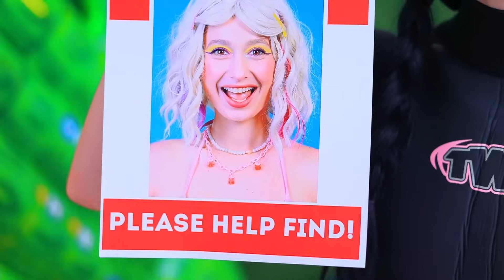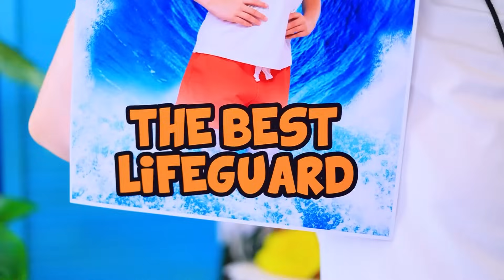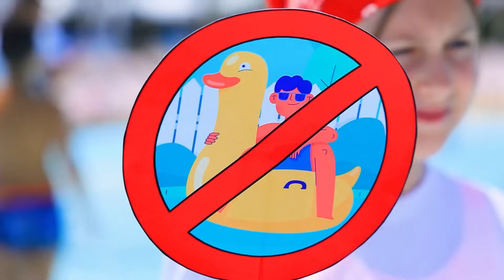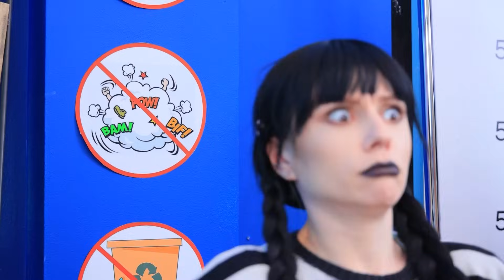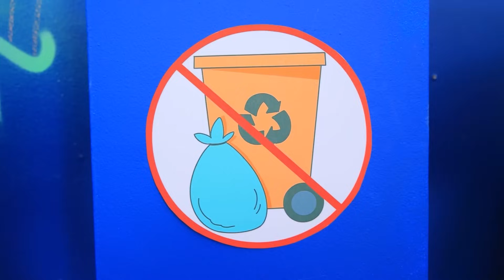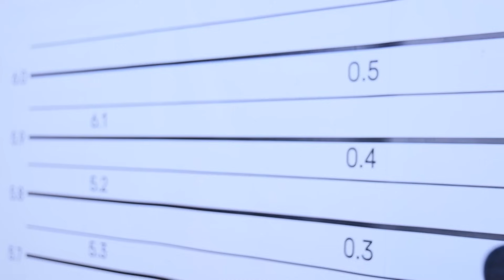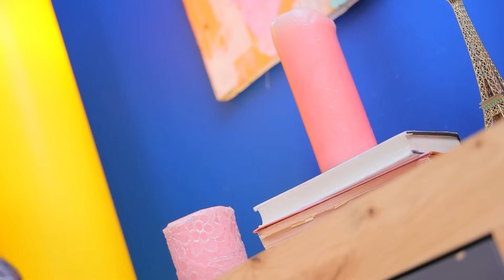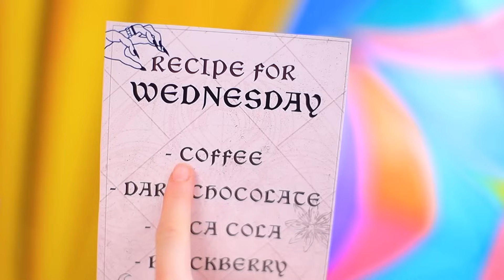Wednesday Addams Ở Công Viên Nước! Enid Mất Tích!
Xem các video MỚI NHẤT | Bật TẤT CẢ thông báo